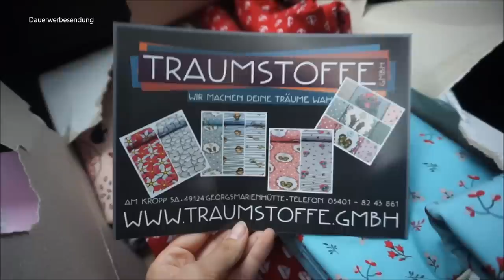XXXL Familienvlog | Wasser-Ski | Stoffhaul || Mama mit 19